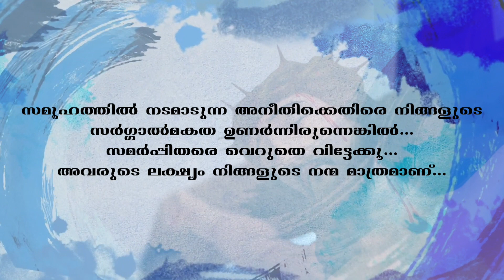| MARUPADI | Shortfilm | ക്രൈസ്തവ സന്യാസത്തെ മോശമായി ചിത്രീകരിക്കുന്നവർക്കുള്ള മറുപടി |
ക്രൈസ്തവ സന്യാസത്തെ മോശമായി ചിത്രീകരിക്കുന്നവർക്കുള്ള മറുപടി

Script &Direction Sr. Seby Thomas MSMI
DOP : Manu Benny
Editing : Illam Creation
Dubbing & mixing - Metro Studio, EKM